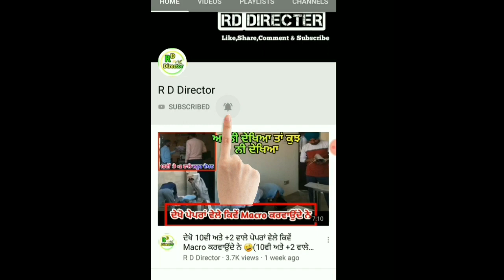ਮਸਲਾ 5911ਦਾ•Part-02•(ਧੱਕੇ ਨਾਲ ਟਰੈਕਟਰ ਲੈ ਕੇ ਜਾਦਾ ਸੀ ਅਗਲੇ ਨੇ ਚੱਕ ਲਿਆ ਟਾਇਮ)#5911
Watsaap Group
Staring-: Ramana,Labha bhullar,Manga.Ravinder.
satgur
female Artist-: k kaur& team